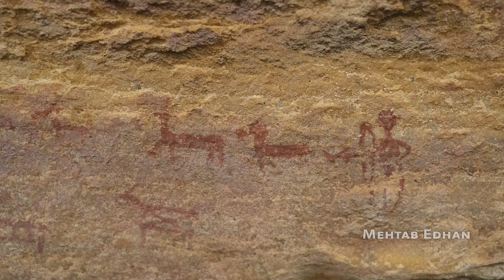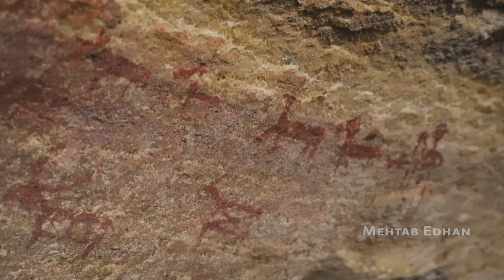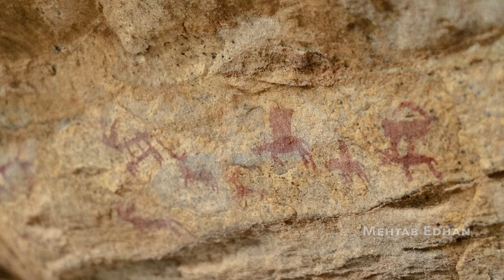Prehistoric Rock Paintings of Mircha , Nalkeshwar , Gwalior || Prehistoric Rock Shelters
Prehistoric Rock Paintings and Shelters near Nalkeshwar , Tighra Dam , Gwalior

I, Mehtab Singh Edhan and my 2 Vlogger friends David Fernandes and Ankit Hans, were exploring a hill near Tighra Dam , Gwalior.

 We found a ROCK SHELTER in the hill Nalkeshwar . We went out to make a Vlog as usual. Reaching here is very risky , as this hill is probably 300 foot and we are on the ridge section

In that ROCK SHELTER , we saw some red color on the walls , my friend doubted they look like ROCK PAINTINGS that are similar to Bhimbetka which is near Bhopal and also found in Pahargarh caves, Morena.
 We went further in , and found more Rock Paintings that were in good condition and these rock paintings depicts , figures of Deers ,Horses , people hunting , and many other animals can be seen in these paintings.

 Due to its similarity with Rock Paintings of Pahargarh, Morena ,which we documented some months ago , it may be said that these paintings may have been made about a time period of 20 thousand years .

 We tried to find information about this everywhere in books and on the internet, but could not find its mention anywhere.

There is a belief of Pandavas visiting the place of Pahargarh Caves , that place is 50-60 km from this place , so this site also may have some links with pahargarh caves also.

These Paintings are getting deteriorated due to Water, and may not survive much longer , as many development is going on near this area.
 This site is very near to the newly constructed road of (Barai - Joura Highway)

There is a river named - " Sank River " near this place, and these types of shelters are many times found near rivers

After all the research , perhaps we think that we have done the first Photographic and Videographic documentation of these ROCK PAINTINGS.

 After that we contacted the Villagers of Mircha and asked them about this , they have seen more of these paintings nearby
 and they are very keen to help us find more.

 This area is near to Ghatigao Wildlife Sanctuary, and there are reports of Leopards and Sloth beers near this place.

We have put up videos of this place on our youtube channels , you can watch the video of this place on these Youtube channels -

you can learn about Pahargarh rock paintings which are 60km from here on this Wikipedia page -

India, a land steeped in history and cultural diversity, is home to a remarkable treasure trove of rock paintings. These ancient artworks provide a window into the rich artistic heritage of our ancestors and offer a glimpse into the lives, beliefs, and imaginations of the people who inhabited the land thousands of years ago. Join us on a captivating journey as we explore the fascinating world of rock paintings in India.

Dating back thousands of years, rock paintings are found across various regions of India, showcasing the artistic prowess of early human civilizations. These paintings adorn the walls of caves, rock shelters, and rocky surfaces, serving as a testament to the creative expression and storytelling abilities of our ancient ancestors.

The themes depicted in these rock paintings are diverse and varied. They encompass a wide range of subjects, including scenes of daily life, hunting and gathering, wildlife, religious and mythological narratives, dances and rituals, and abstract patterns. Each stroke of paint on the rock surface provides a glimpse into the beliefs, customs, and aspirations of the ancient people who left their artistic legacy behind.

The techniques employed by the artists in creating these rock paintings were simple yet powerful. Natural pigments derived from minerals, plants, and animal sources were used to create vibrant colors that have stood the test of time. The artists employed brushes made from animal hair or used their fingers to apply the pigments onto the rock surfaces, creating intricate and expressive artworks.

One of the most famous sites for rock paintings in India is Bhimbetka, located in Madhya Pradesh. This UNESCO World Heritage Site is home to a vast collection of rock shelters adorned with paintings dating back over 30,000 years. The Bhimbetka rock paintings depict scenes of hunting, dancing, animal motifs, and intricate geometric patterns, offering a remarkable insight into the lives of our ancient ancestors.

Other notable sites for rock paintings in India include the rock shelters of the Vindhya and Satpura ranges, the caves of the Ajanta and Ellora, and the Kaimur Hills in Bihar. Each site boasts its unique artistic styles, motifs, and narratives, providing a captivating tapestry of India's ancient artistry.